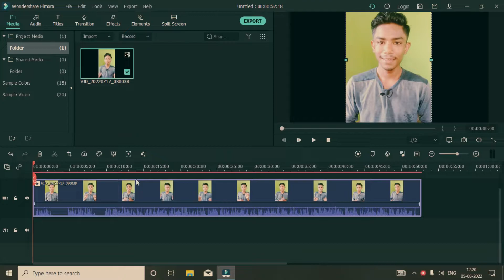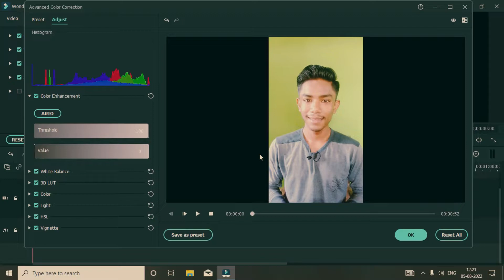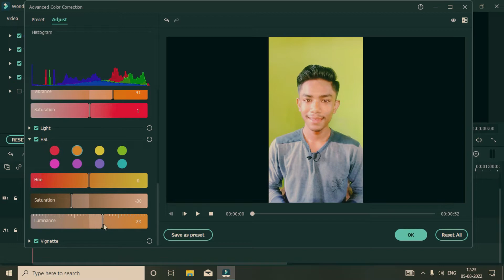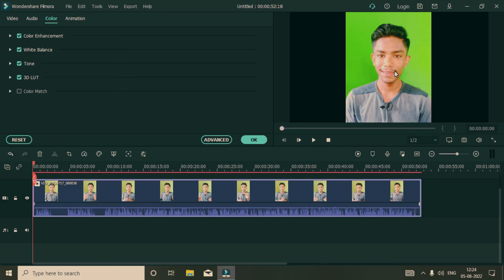How To Edit Face In Filmora | How To Make Beautiful Face In Filmora in hindi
Hey Guys,
Is video mein filmora face editing ke baare me bataya hain like,how to edit face in filmora,how to make beautiful face in filmora,filmora me face editing kaise kare,filmora me white face kaise karen and more thanks.